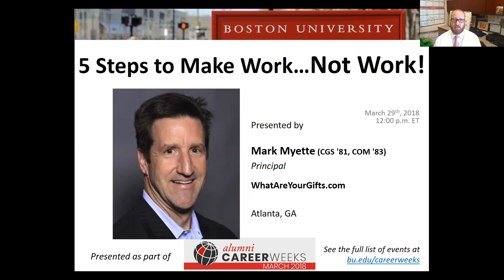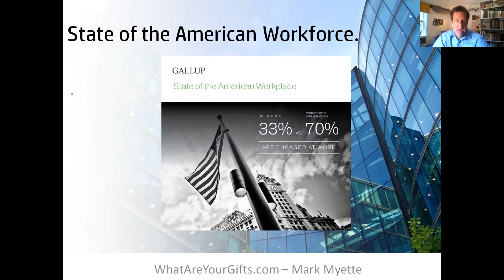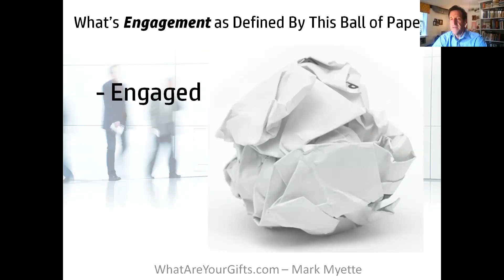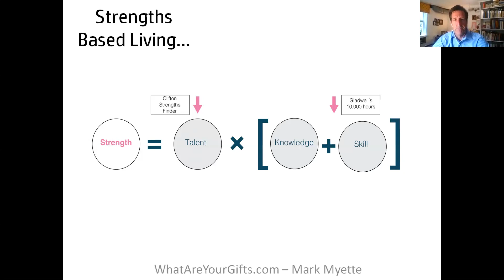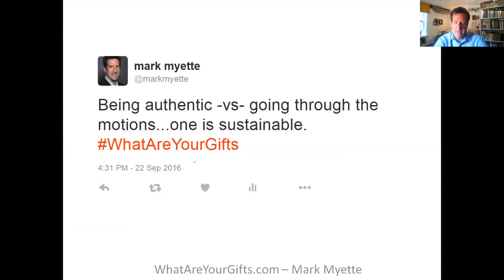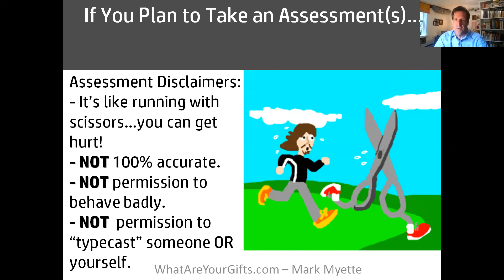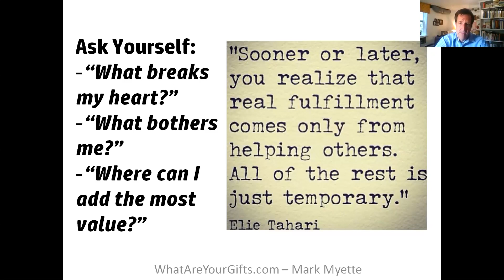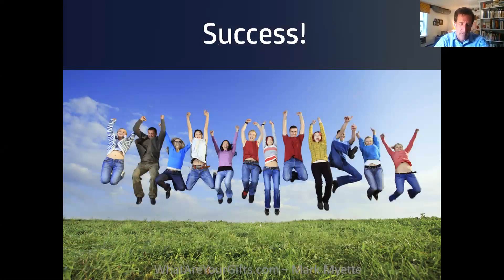5 Steps to Make Work... Not Work!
If you figure we spend roughly 80,000 hours in our working career... Don't you think you should enjoy it and others around you should benefit? According to current research only 3 of 10 people do! In this presentation BU alumnus Mark Myette (CGS'81, COM'83) shares 5 steps to make work feel less like work.